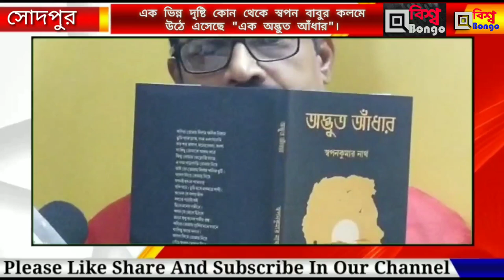এক ভিন্ন দৃষ্টি কোন থেকে স্বপন বাবুর কলমে উঠে এসেছে এক অদ্ভুত আঁধার | interview with bengali writer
An interview with bengali writer of Swapan Kumar Nath in a bengali news channel

এক ভিন্ন দৃষ্টি কোন থেকে স্বপন বাবুর কলমে উঠে এসেছে এক অদ্ভুত আঁধার

এক ভিন্ন দৃষ্টি কোন থেকে স্বপন বাবুর কলমে উঠে এসেছে এক \,
voktotv, nimay, vokto tv, bengali poetry, bengali poetry recitation, bengali poetry channel, bangla, recitation, banglar recitation, interview, bengali, dd bangla, srijato, bangla news, zee 24 ghanta, bisha bongo, biswa bongo,